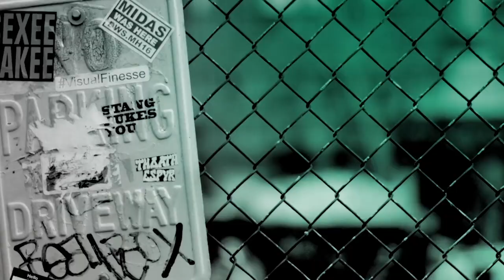Dominic West, David Oyelowo & Lily Collins Discuss Their Miniseries, "Les Misérables"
Masterpiece on PBS and BBC One have produced an adaptation of Victor Hugo’s classic novel, "Les Misérables," from multi award-winning screenwriter Andrew Davies. The six-part drama stars Dominic West as Jean Valjean, David Oyelowo as Javert and Lily Collins as Fantine in this landmark adaptation. It vividly and faithfully brings to life the vibrant and engaging characters, the spectacular and authentic imagery and, above all, the incredible yet accessible story that was Hugo’s lifework.